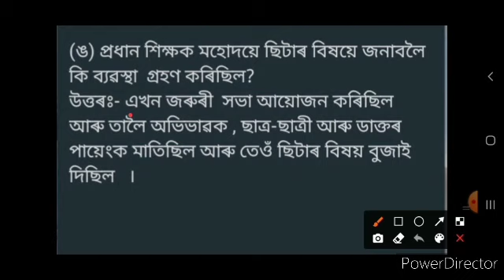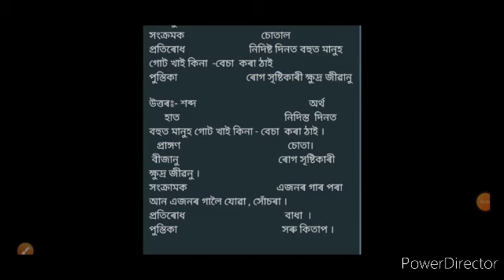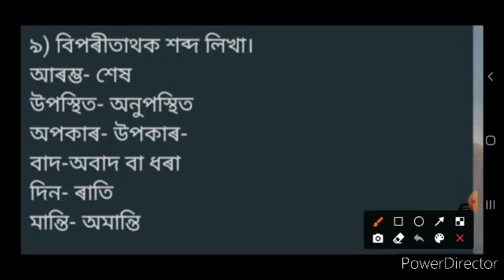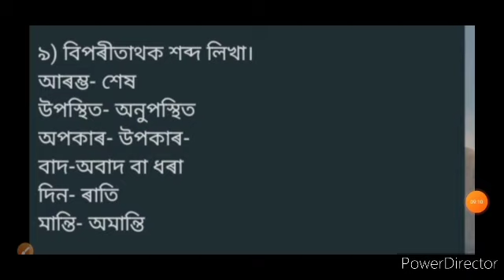class 7 assamese chapter 5 question answer|| class 7 lesson 5 question answer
1) class 7 Assamese Chapter 6 question answer in Assamese
2) class 7 Assamese chapter 5 question answer in Assamese
3)class 7 Assamese chapter 5 question answer Assamese medium
4) class 7 chapter 5 question answer Assamese

thank you so much students 💐